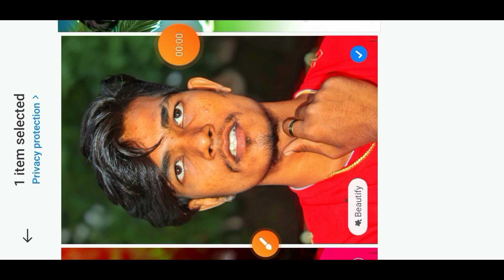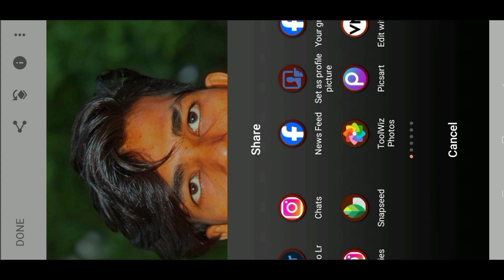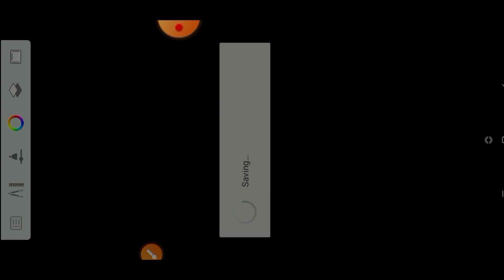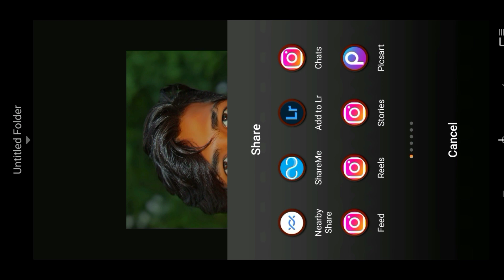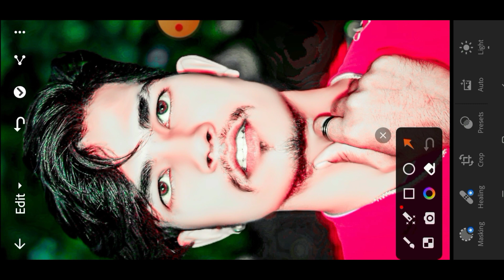DARK HDR Oil Paint FACE SMOOTH || New Concept 2023